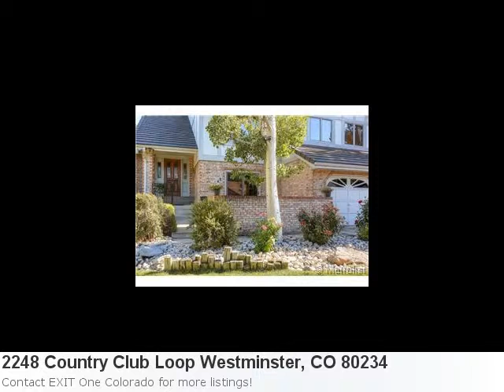Real Estate In Westminster, Co- 2248 Country Club Loop Is An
Wow! Fabulous Home Listing In Westminster: Here is what Trulia.com has to say about the area: Westminster Market Stats: There are 4 one bedroom properties available with an average listing price of $123,475. Overall the average listing price in Westminster is $446,447. Property Details For: 2248 Country Club Loop Westminster, CO 80234Type: ResidentialPrice: $600,000 Bedrooms: 6 Baths: 3.0 See full detail for Listing: 9434536 Here is some additional information about 2248 Country Club Loop Westminster Co: Fabulous Home In Desirable Ranch Neighborhood With Open Floor Plan, Perfect For Family Living Or Entertaining. Multi Generational Living With Separate Entrance, Works Great For Nanny, In-Laws Or Guests, . Huge Master Suite And Bath With Wall-In Closet And Private Balcony. Updated Kitchen With Granite Countertops, New Cabinets, Tile Back Splash, Stainless Steel Appliances And Great Space Makes Gourmet Cooking A Breeze. New Carpeting, Tile Flooring, Bathrooms Fixtures, Fresh Paint Throughout And New Lighting Fixtures Makes This Home Sparkle. 600 Sf Wrap Around Composite Deck Overlooking Back Yard And Green Belt . Wet Bar, Hot Tub Room, Gas Log Fire Place, New Roof And Gutters, 3 Car Garage And Tons Of Storage. Bonus Room In Walk Out Basement Is Perfect For Theater Room, Family Game Room, Arts And Crafts Or Work Out Area. This 6 Bedroom 4 Bathroom Home Has Unbelievable Living Space. Nestled In The Country Club Estates Of The Ranch, This Home Is A Must See.